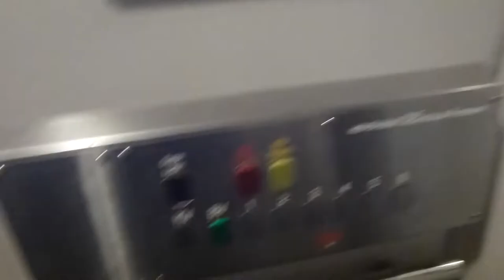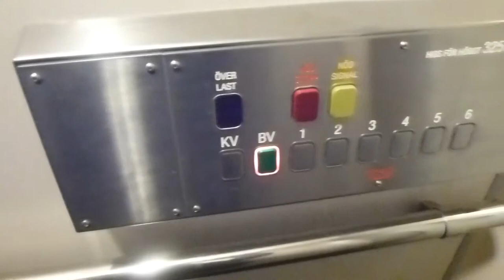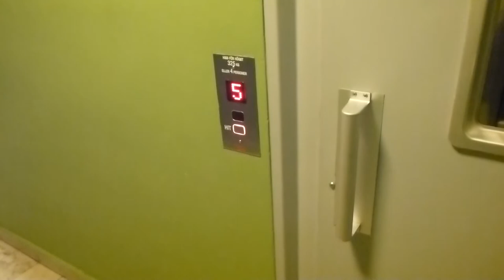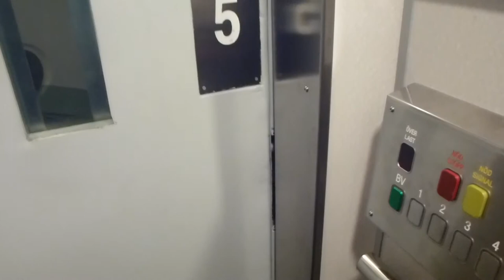1962 KONE Elevators, WPM Mods 2 Nybohovsbacken 61, 63